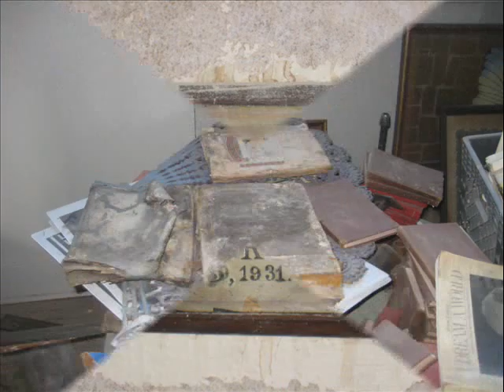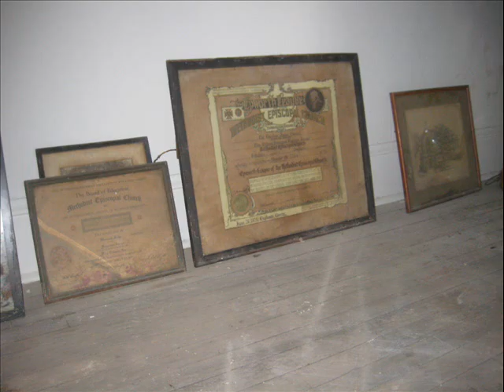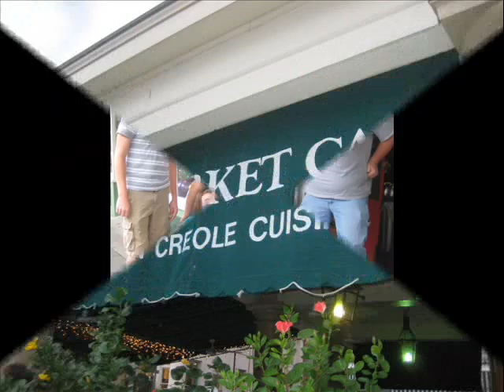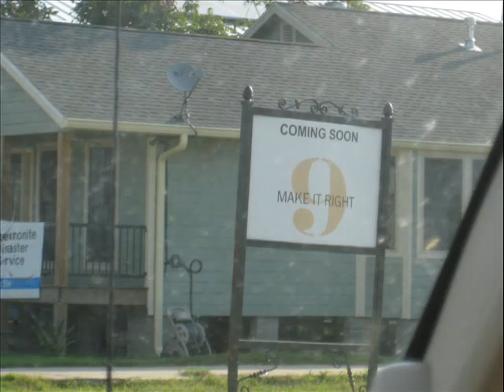NO 2009 good times slides 0001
New Orleans 2009, Youth Mission Trip!!  Time for some fun & games!